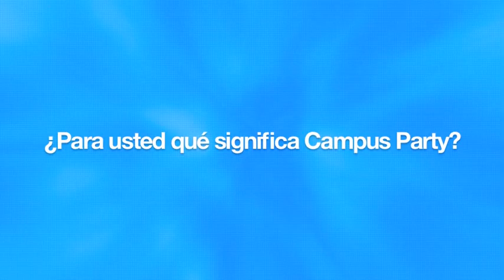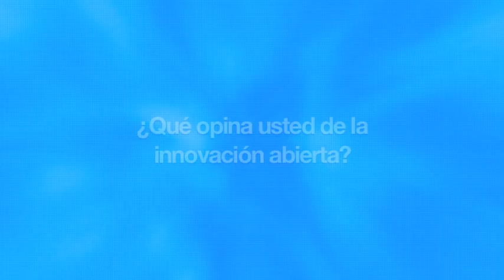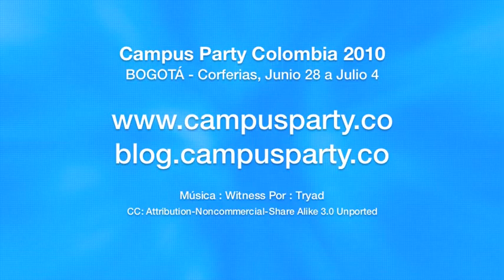CPCO3 - Entrevista Alfonso Gómez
Alfonso Gómez Palacio, Presidente Ejecutivo Telefónica Colombia habla sobre Campus Party Colombia, la innovaión abierta  y del papel del Grupo Telefónica en el Evento.